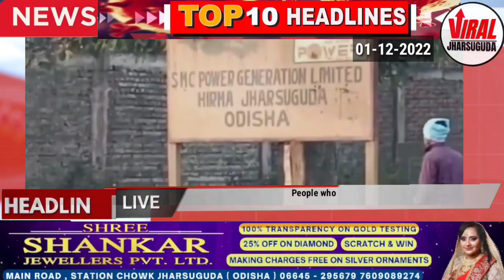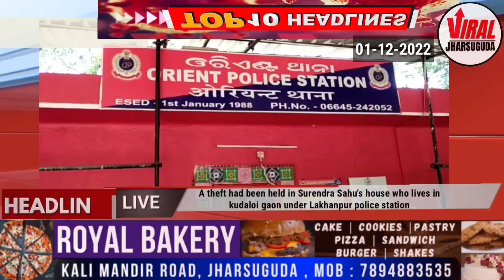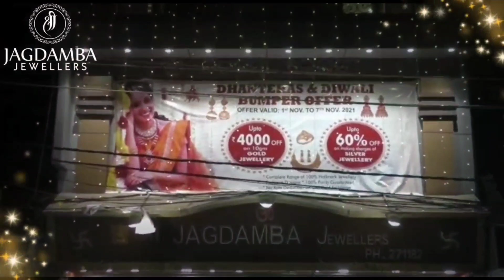THURSDAY MORNING NEWS HEADLINES WITH RAVI KUMAR (01-DECEMBER-2022)